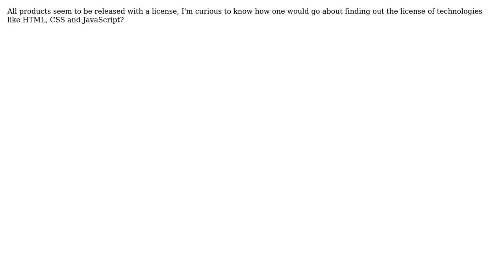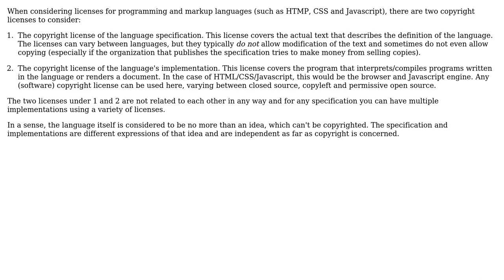Software Engineering: What license is HTML released under? (2 Solutions!!)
Software Engineering: What license is HTML released under?

With thanks & praise to God, and with thanks to the many people who have made this project possible! | Content (except music & images) licensed under CC BY-SA | Music | Images & others | With thanks to user ThreaT user Bart van Ingen Schenau and the Stack Exchange Network Trademarks are property of their respective owners. You are responsible for your own actions.